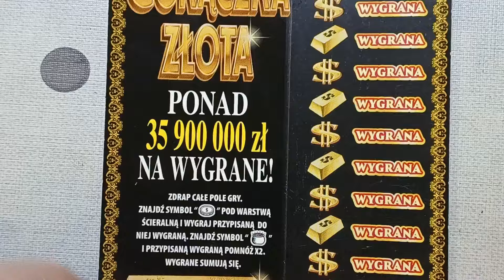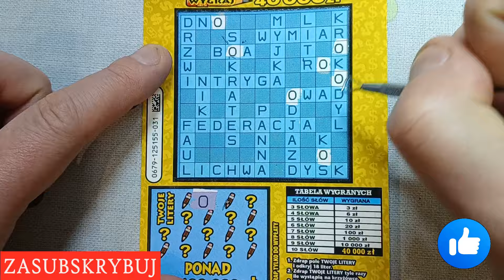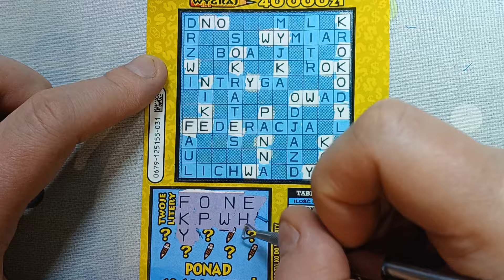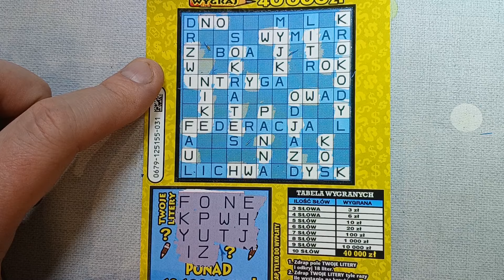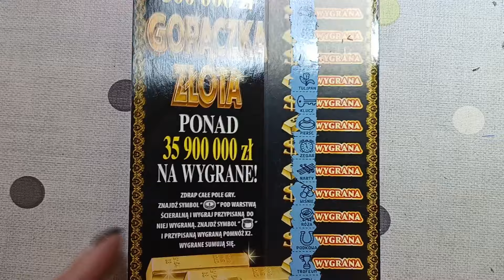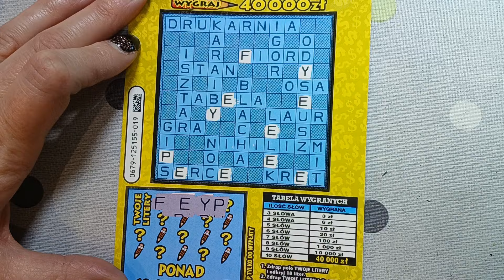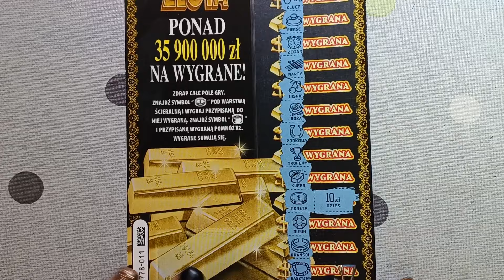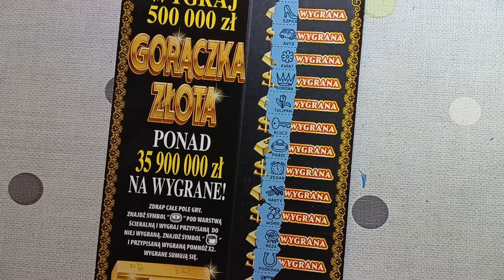Daro i Karo zdrapkują 😁. Złoto daje 😁💪🤑. ODC. #29